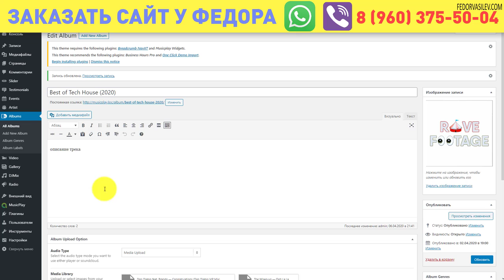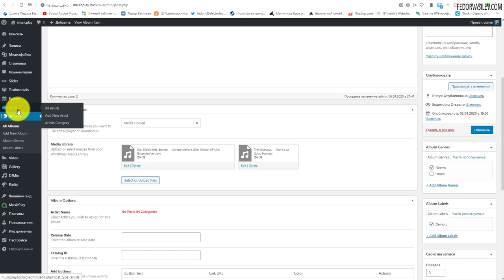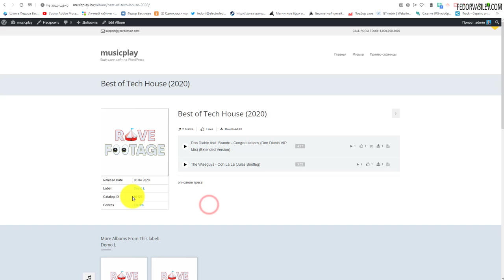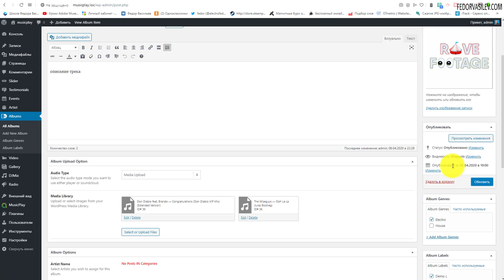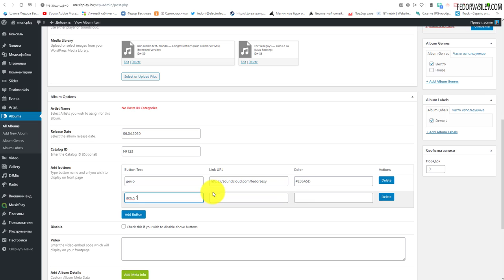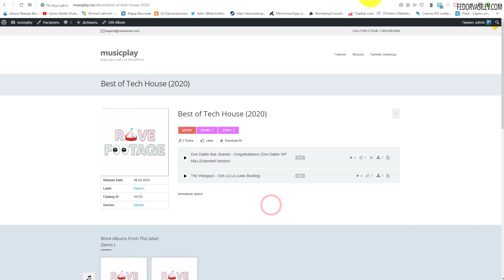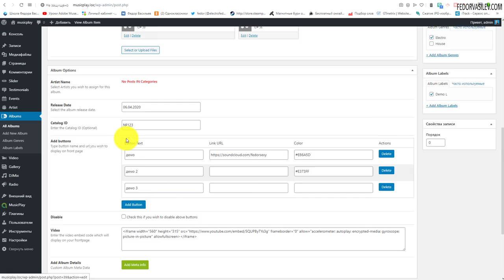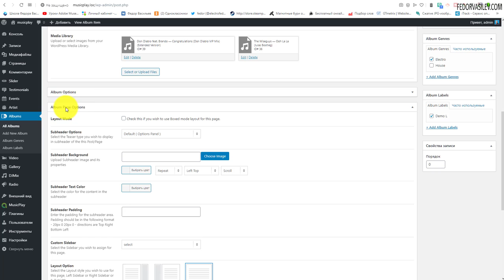Дополнительные настройки при создании альбома в MusicPlay #4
В этом видео дополнительные важные настройки одного альбома в MusicPlay.